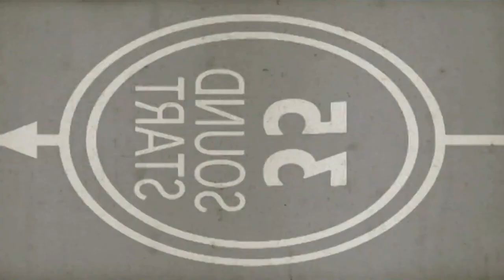Don't stop -- Renault, Porsche, Volkswagen & Matra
view in 720HD

Filmed with GoPro HD Hero 2

Music Foster the People - Color on the walls (Don't stop)